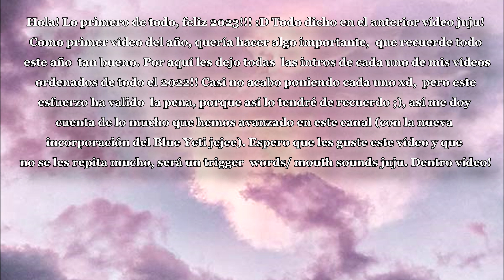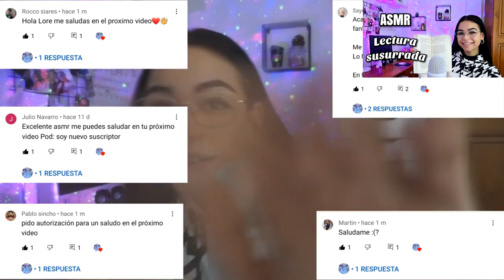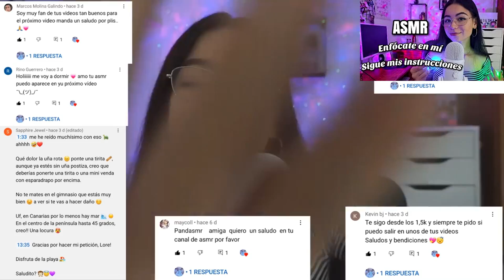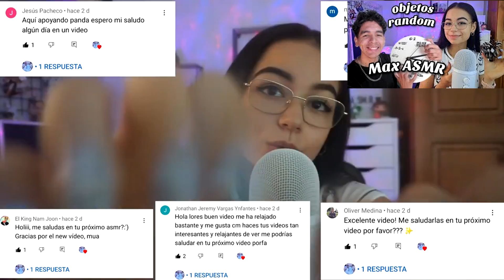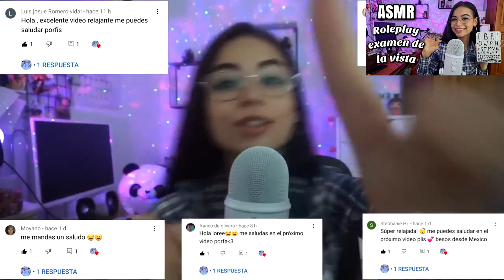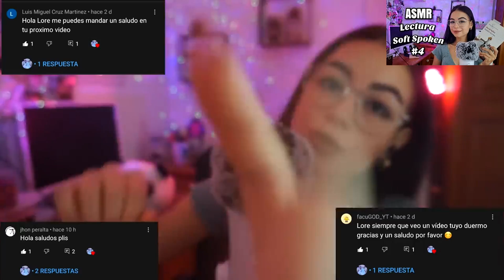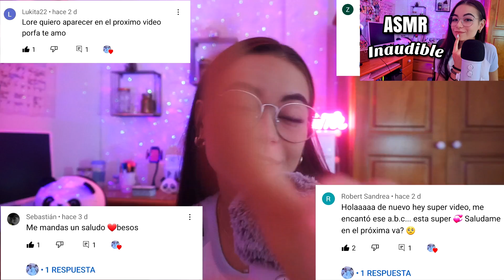ASMR RECAP 2022✨️🥳| Repitiendo mi intro | All videos of 2022 | ASMR en español para dormir |Pandasmr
Holii!! Feliz 2023!! Primer video del año juju, y no uno cualquiera, uno muy especial para mí, porque reúne las intros de todos los vídeos que he subido del 2022!!🥰  "Hola ositos y ositas!!", ese saludo tan simple y a la vez me encanta tanto, me recuerda a todos ustedes y la razón por la que subo contenido😆❤️ Espero que empiecen con buen pie este año, que les guste el vídeo y nos vemos!!

👉🏻Déjenme en los comentarios qué más vídeos y sonidos quieren que suba! Acepto nuevas sugerencias jeje
👉🏻Leave me in the comments what more videos and sounds do you want me to upload! I accept new suggestions hehe

💗 Link para donar y poder ayudarme a seguir mejorando con el canal!😊